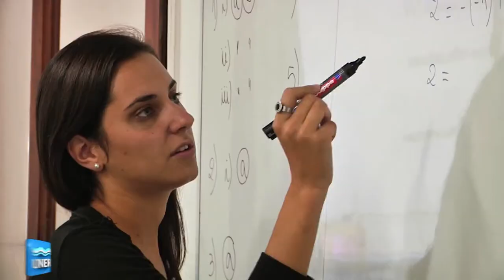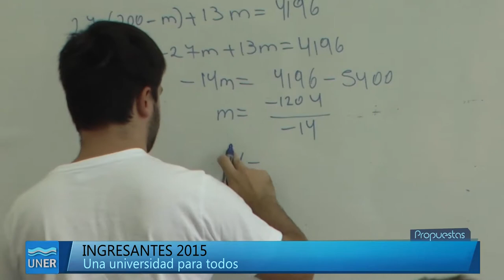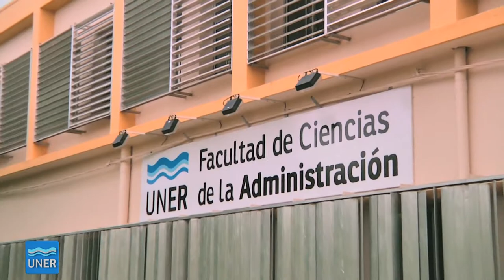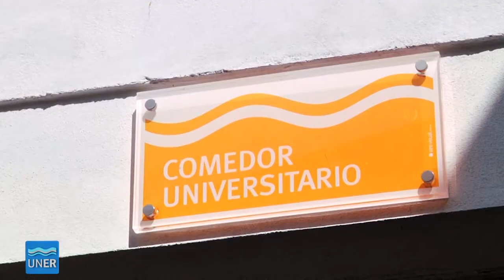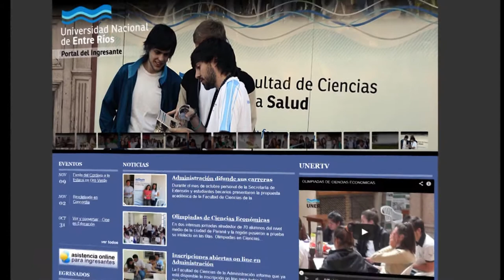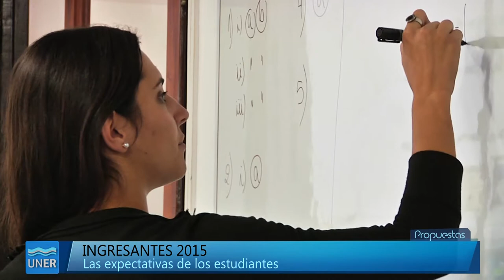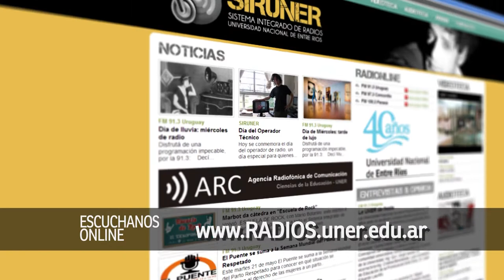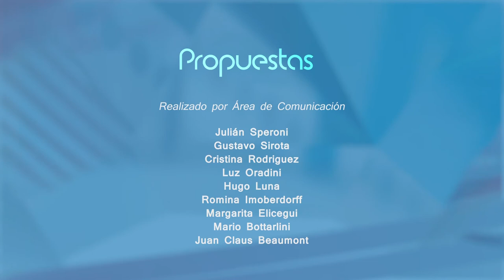Propuestas 02 2015 - Estudiá en la UNER 2015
Programa Propuestas 2015 sobre los estudiantes de la UNER con la presencia de Roxana Puig, Secretaria Académica y Gastón Horisberger, Coordinador de Asuntos Estudiantiles